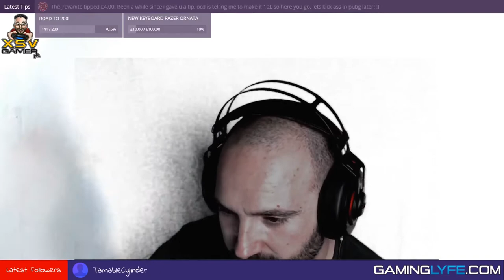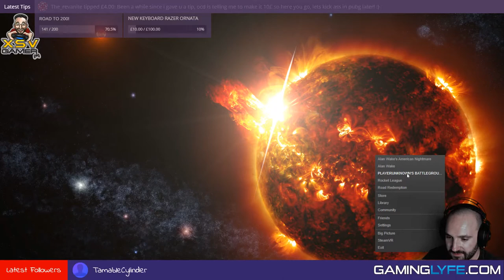Dominating Groups in Battlegrounds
Battlegrounds is a first-person shooter game that has up to one hundred players fight in a battle royal. Players can either participate on servers playing solo, or on servers that support small teams of players working together. In either case, the last person or team left alive wins the match.
Each match starts by players parachuting onto an island from a plane without any items. Once they land, players then can search buildings and other sites to find weapons, vehicles, and other equipment, which are randomly distributed throughout the map at the start of a match. Players then proceed to either stay hidden to avoid being killed or hunt down other players while continually searching for more gear. Killed players can be looted to acquire their gear as well.